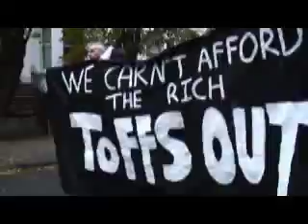FITwatch at Bash the Rich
Class War march in Notting Hill, London, on 3rd November 2007, directed at Conservative leader David Cameron.